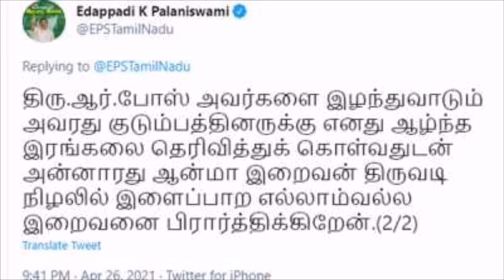சற்றுமுன் (தி)டீரென உயிரிழந்த முக்கிய அரசியல் பிரபலம்! கதறி அழுத முதல் EPS மற்றும் OPS !